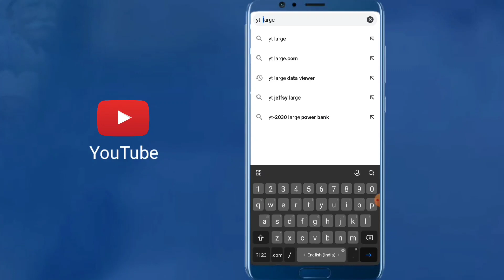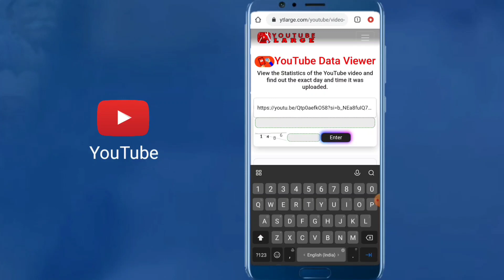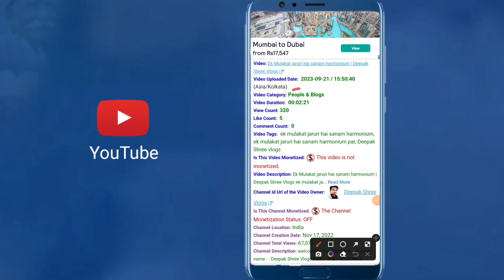YouTube Channel ka category Kaise Pata Karen | चैनल किस कैटेगरी का है कैसे पता करें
uska youtube channel kis category ka hai kaise pata kare
youtube channel kis category ka hai
youtube channel ki category kaise pata kare